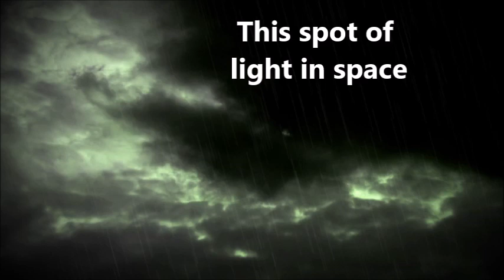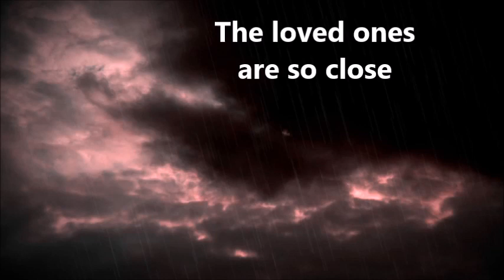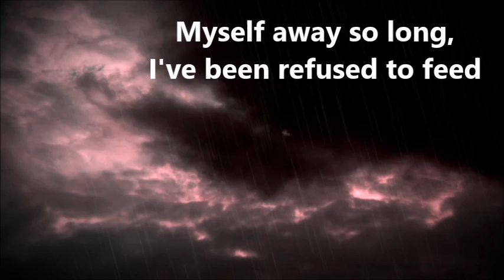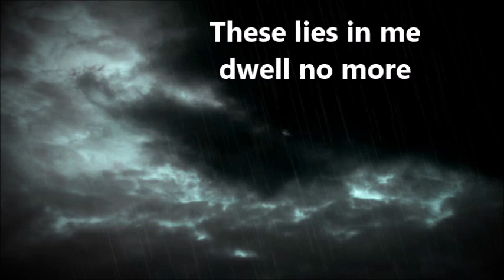Gojira - This Emptiness w/ lyrics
On-screen lyrics for Gojira's bonus track "This Emptiness" from their album L'enfant sauvage.